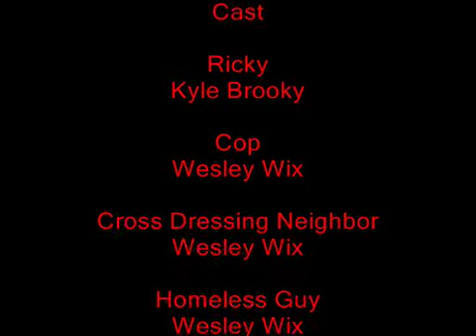Garbage Day! (Silent Night Deadly Night 2 spoof)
A spoof of the classick scene from Silent Night Deadly Night part 2.

we also added a few new/alternate characters than the original.